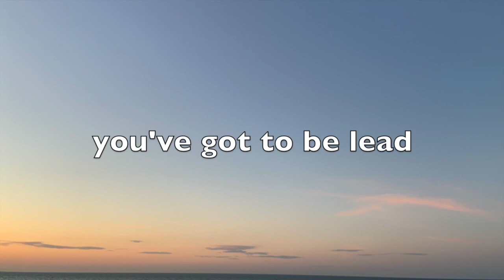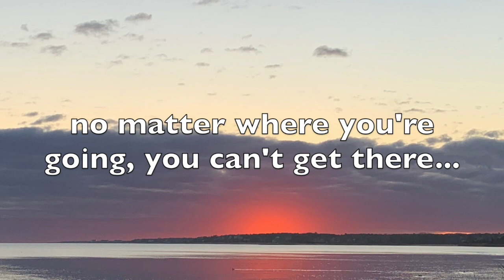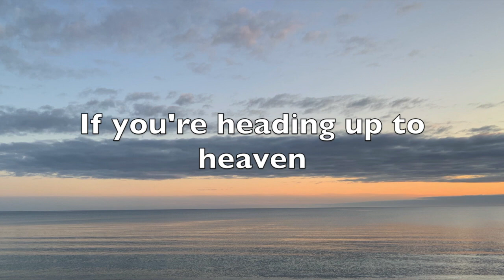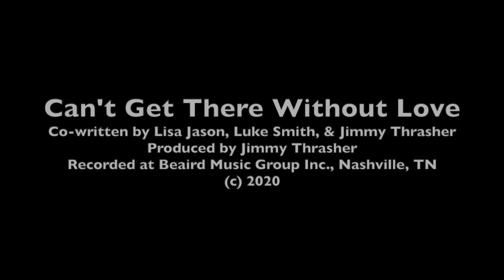"Can't Get There Without Love" Lyric Video - Lisa Jason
Can't Get There Without Love - Lyric Video

Co-written by Lisa Jason, Luke Smith, and Jimmy Thrasher
Produced by Jimmy Thrasher
Recorded at Beaird Music Group Inc., Nashville, TN